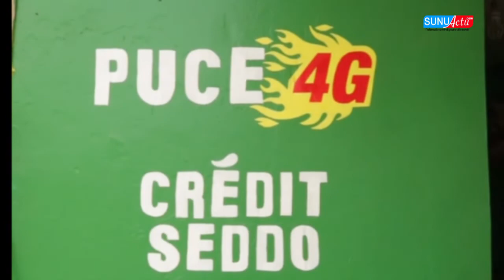INTERNET DEVIENT DE PLUS EN PLUS CHAIR A TOUBA